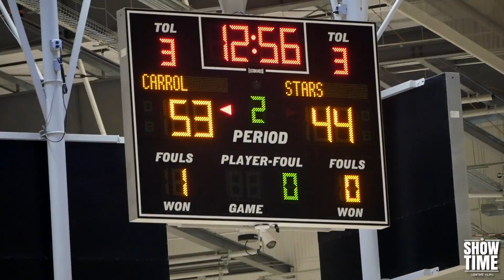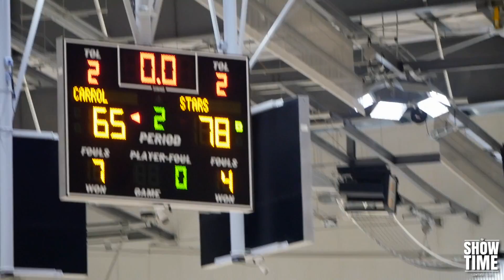JD Davison vs Zocko Littleton & JD 2nd Half Takeover Was Insane!!! | Nike Elite Stars vs Team Caroll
JD DAVISON VS ZOCKO WAS INSANE

Showtime Films is a basketball company based out of Atlanta, Ga. We focus on mostly high school basketball, trying to bring you guys the most entertaining vidoes at the best quality varying from workouts, to a single player’s highlights, to full game recaps !